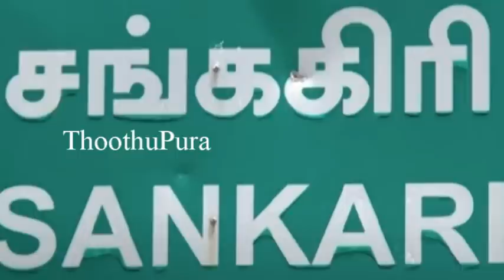சேலம், சங்ககிரி அருகே புதுவளவு அருந்ததியர் தெருவை சேர்ந்த பிரியங்கா செய்ததை பாருங்க | Thoothupura